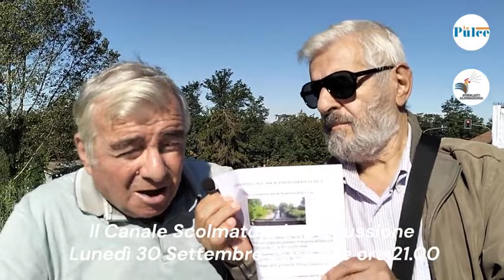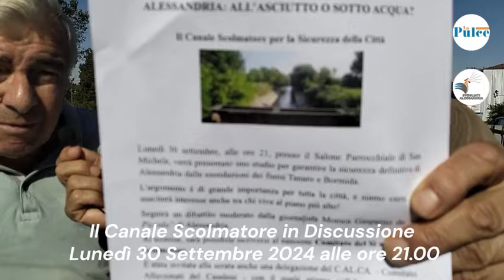Sicurezza di Alessandria: il Canale Scolmatore in Discussione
Lunedì 30 settembre, alle ore 21, presso il Salone Parrocchiale di San Michele, sarà presentato un interessante "studio" per aumentare la sicurezza di Alessandria dalle esondazioni dei fiumi Tanaro e Bormida.
Seguirà un dibattito moderato da Monica Gasparini de "Il Piccolo".
Sarà possibile iscriversi al Comitato del Sì al Canale Scolmatore. Parteciperà anche il C.AL.CA., condividendo la propria esperienza di gestione del rischio idrogeologico